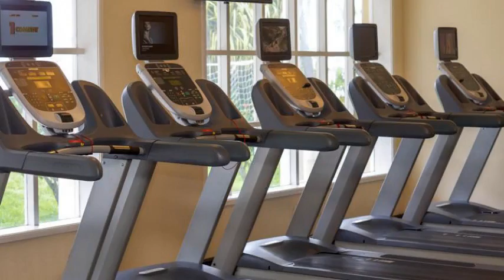Hotel British Colonial Hilton Nassau, Bahamas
British Colonial Hilton Nassau es un Hotel con servicio de habitaciones, salas de reuniones / banquetes y bar ubicado en la dirección Number One Bay Street de la ciudad de Nassau, Bahamas.